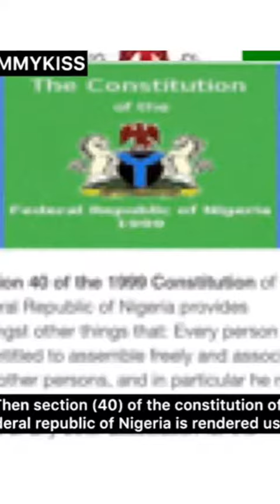Words to our leaders in Nigeria 🇳🇬